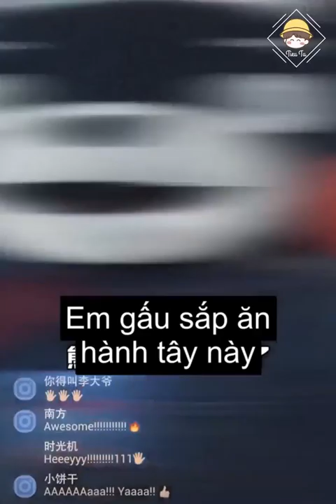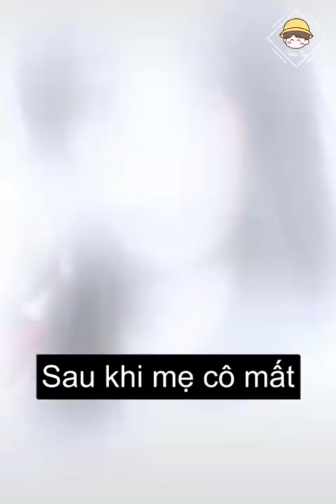Hàn Cửu Cửu | ITube| Douyin china